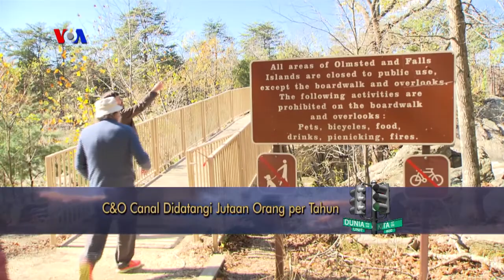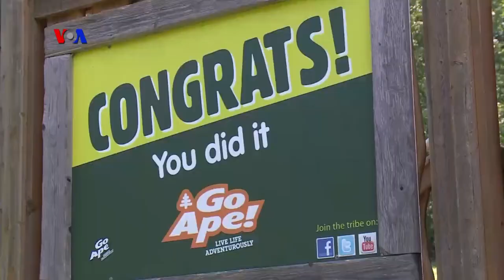VOA Dunia Kita: Hari Cinta Puspa Satwa (2)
Dalam segmen ini, Ariadne dan Rio akan mengajak Anda melihat aktivitas di alam terbuka bagi anak-anak di Maryland. Selain itu, kita juga akan melihat kiprah seniman yang mengubah tanaman pengganggu gulma menjadi karya lukisan cantik.